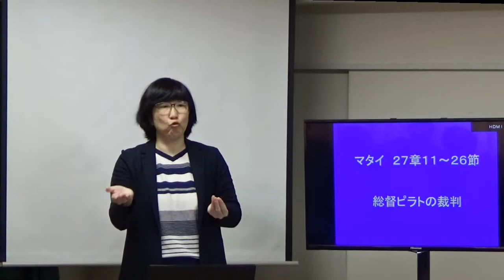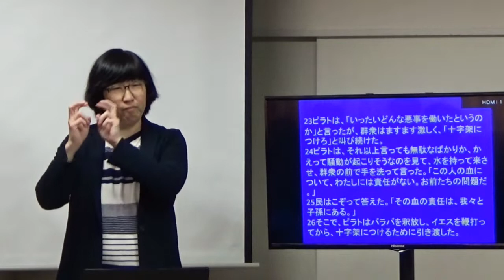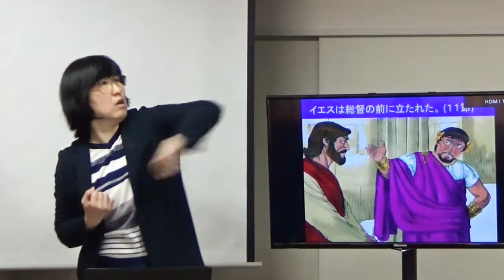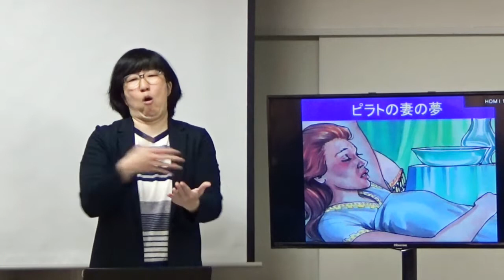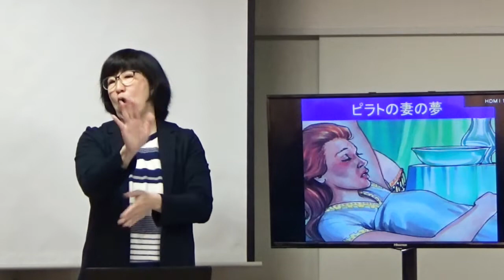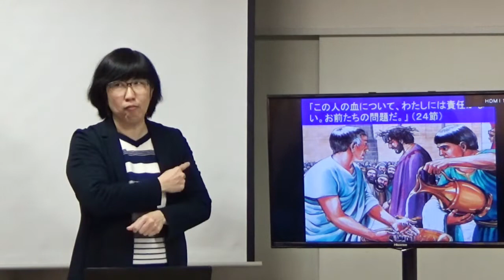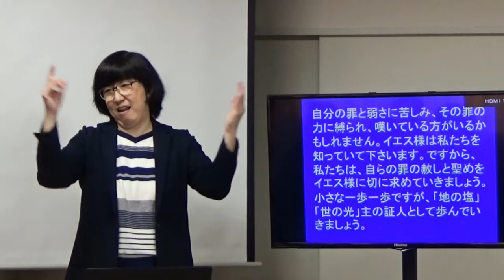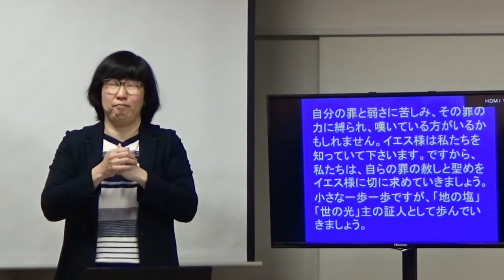S20190414 手話メッセージ「総督ピラトの裁判」